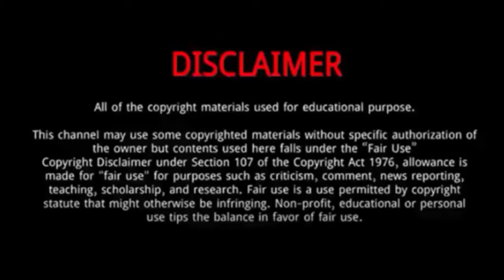Chris Murray (Wins Gold Medal in Commonwealth Games 2022) || 5 Things About Chris Murray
Chris Murray is England weightlifter.
Chris Murray wins Commonwealth Games gold in men's 81kg.
Chris Murray became Commonwealth Games champion in front of the home crowd after a standout performance in the men's 81kg weightlifting final in Birmingham.
Chris Murray drove at the midpoint in the wake of finishing a 144kg grab, with Australia’s Kyle Bruce his nearest challenger.